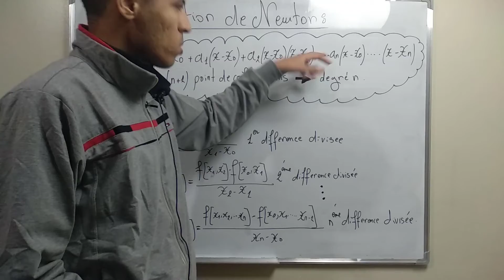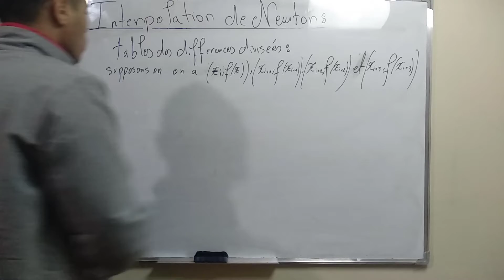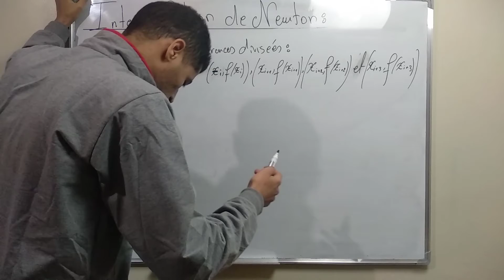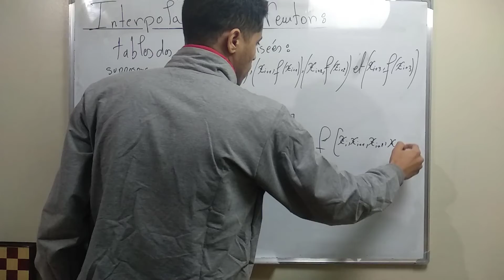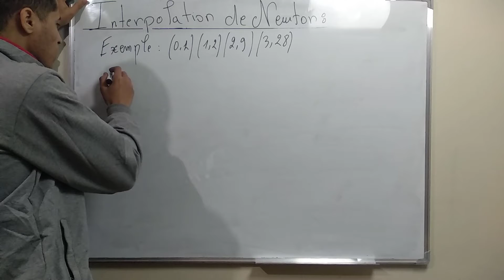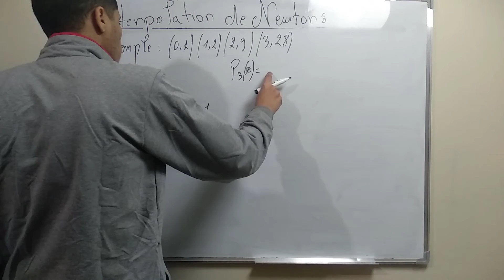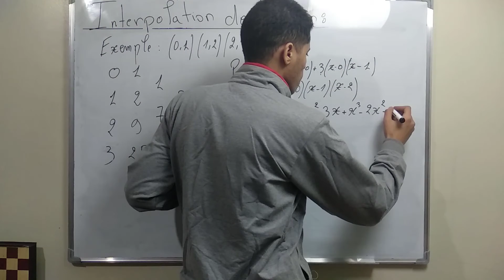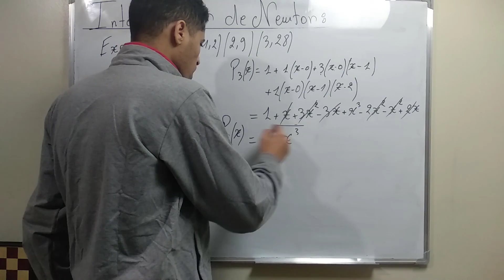Analyse Numérique - Interpolation de Newton- Exercices corrigés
Analyse numérique
Interpolation
polynôme de Newton